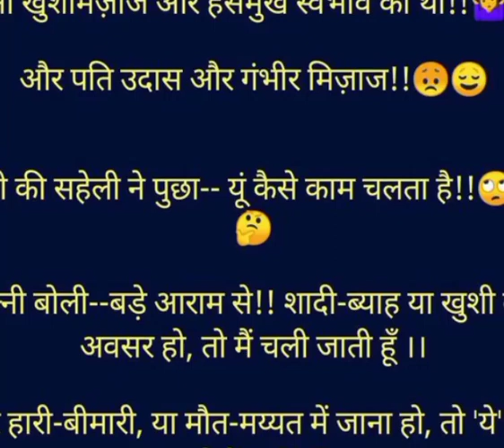Hasna Bhi Zaruri HAI 😅